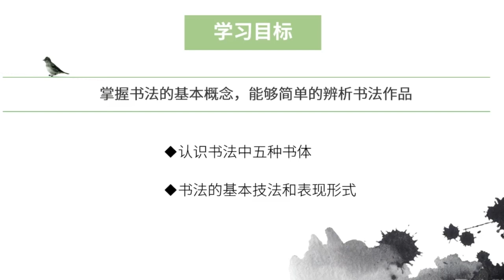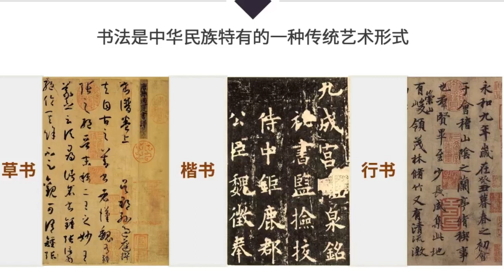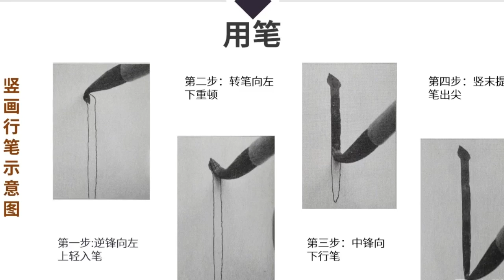第01节 中国书法基础知识-初识书法_有字幕 (With subtitles)